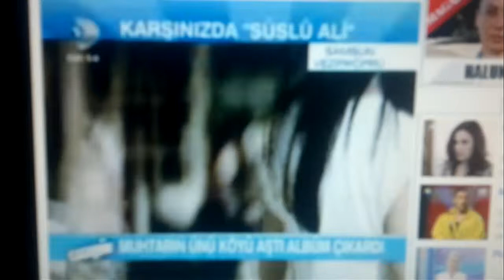Armağan Arslan Hastasıyız Dede Kanal D Haber 2012